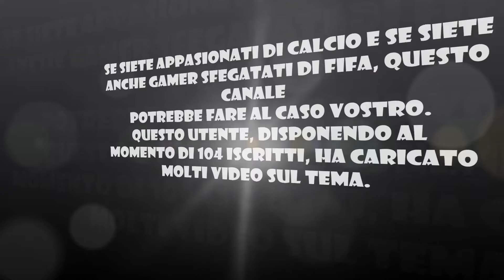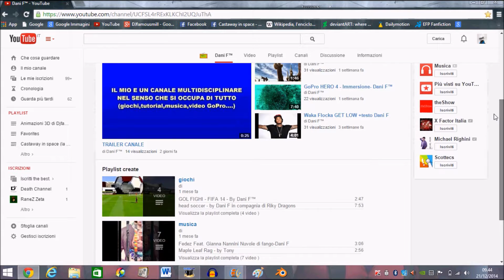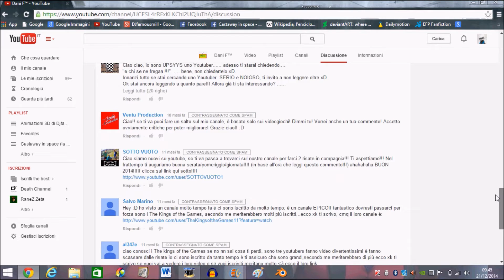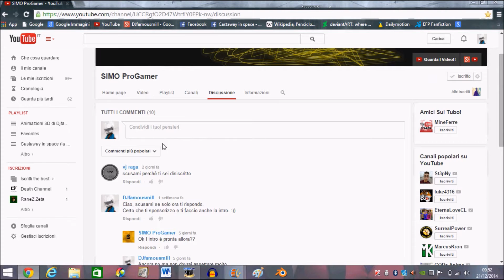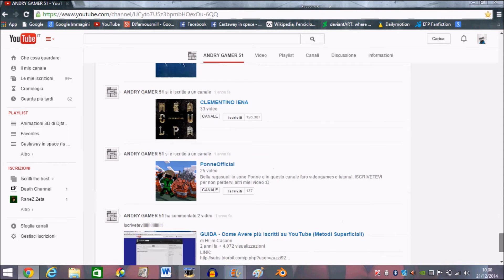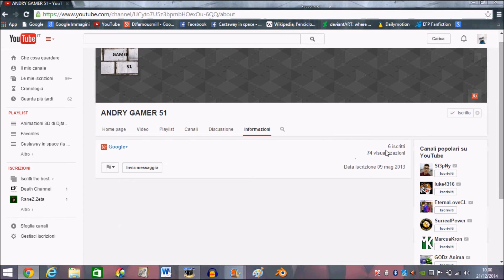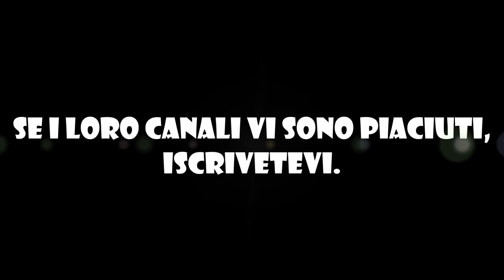SPONSOR DEI CANALI DI Play tian, Dani F™, SIMO ProGamer e di ANDRY GAMER 51